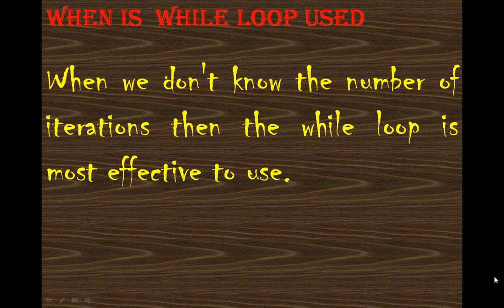PYTHON for beginners //PYTHON programming PYTHON tutorial for beginners//when we use while loop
PYTHON for beginners //PYTHON programming PYTHON tutorial for beginners#PYTHON tutorial# use of while loop in PYTHON programming//short queries
//interview questions
//explanation of short questions
//viva-voice questions
//important questions
//discussion queries
//where is while loop used